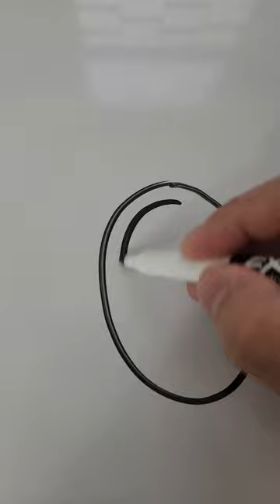How To Draw Turtle Super Fast